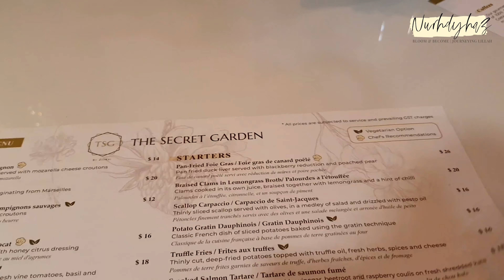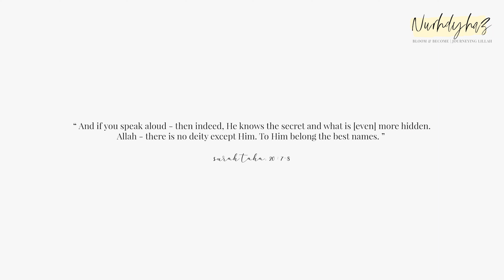The Secret Garden with the Sisters | Dinner Vlog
Back in April, we went for dinner at The Secret Garden; double-storey high Muslim-owned floral themed brasserie located in the heart of Kampong Glam (Singapore). A brief dinner vlog, from truffle spaghetti to warm tea. Documented for keepsake and sharing the good stuff. If anything, remember to say our prayers before our meals insyaAllah.

Remember to syukur a little more, regret a little less and love what you do! Kheyr insyaAllah!